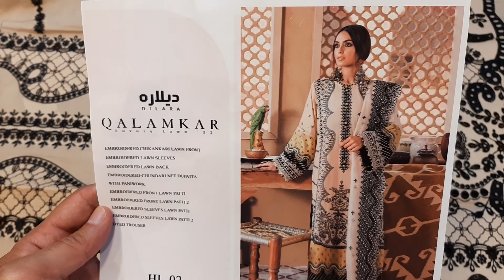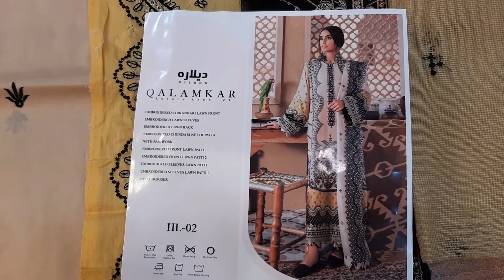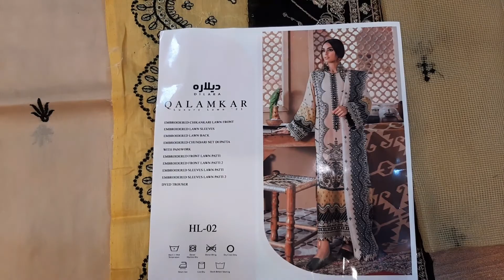QALAMQAR LAWN 02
visit website link for order 👇
://krinklez.pk/product/054-qalamqar-02/